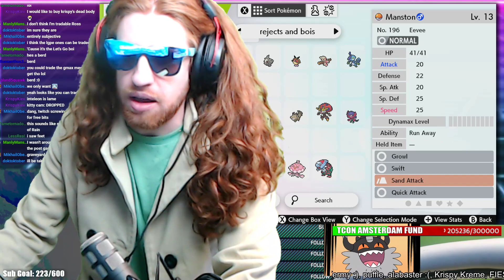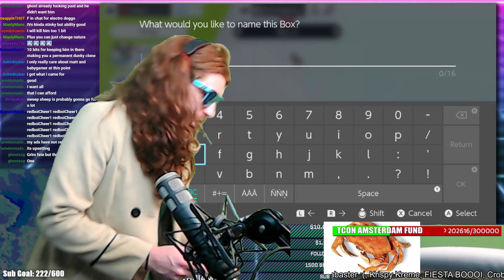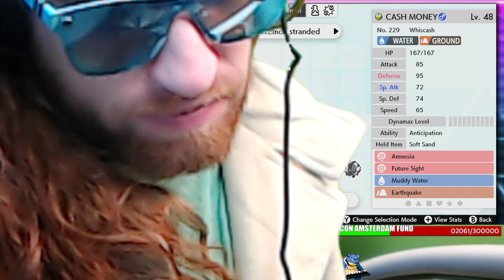THE GRANDE NUZLOCKE AUCTION - SELLING ALL BOIS, THE LADS GO TO THE HIGHEST BIDDER